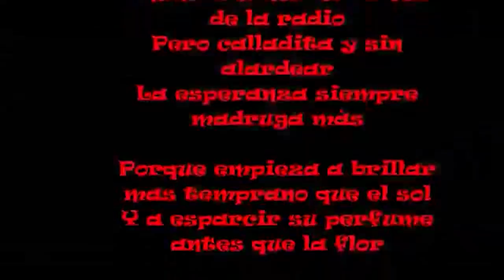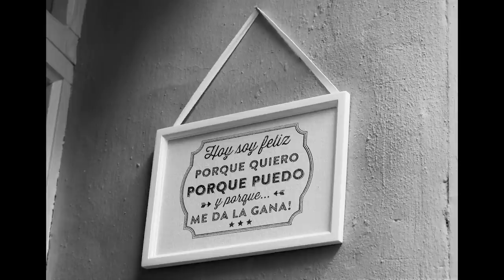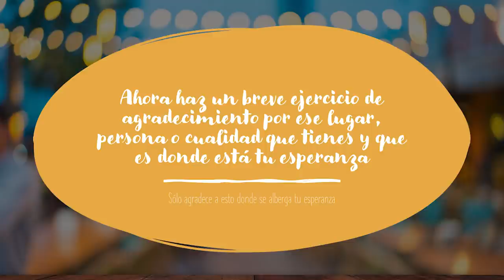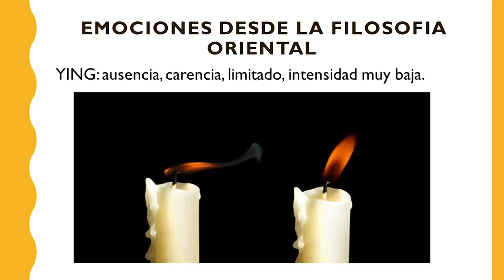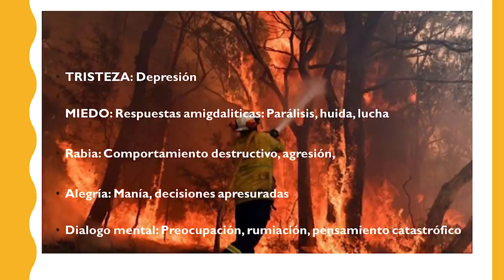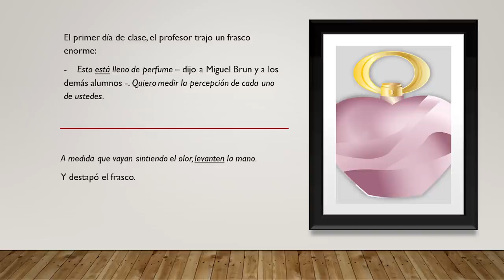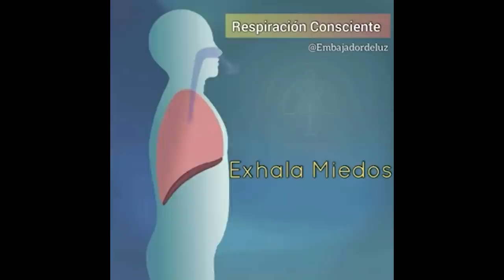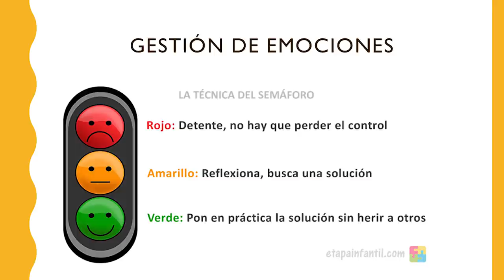Escuela para padres Gestión de emociones/Colegio La Merced IED- Bogotá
Herramientas para el fortalecimiento emocional en casa, en el marco de la estrategia Aprende en Casa.